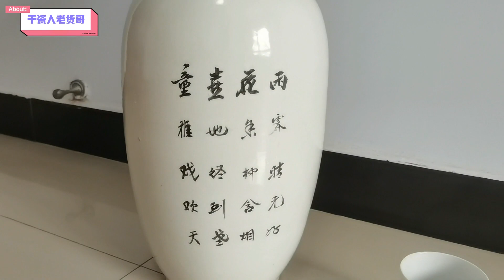地摊遇大清光绪年制“松竹梅岁寒三友”粉彩盘，3000元也是漏呀！